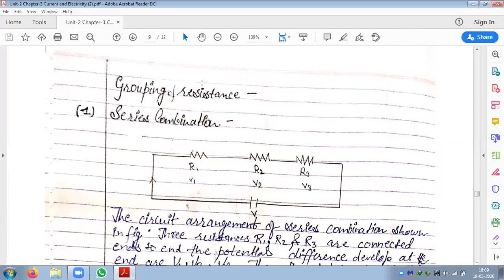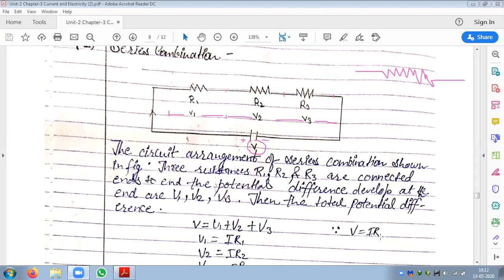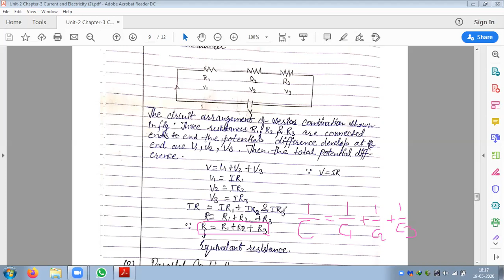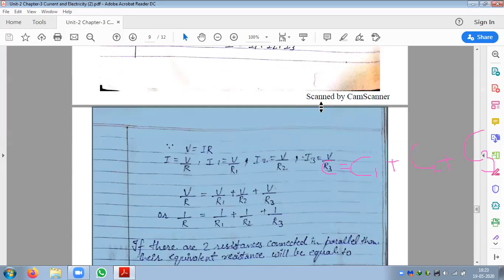Grouping of Resistors